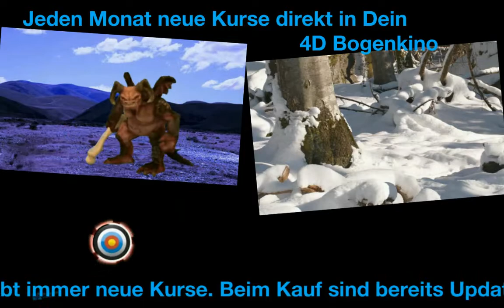BowSim 4D Bogenkino | Neue Inhalte - August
Zusätzlich zu hunderten Trainingskursen, die mit dem BowSim 4D Bogenkino kommen, erhalten unsere Kunden jeden Monat weitere Kurse direkt auf ihre Anlagen geschickt. So wird das Bogenkino immer besser und das Training immer vielseitiger. Hier unsere neuen Inhalte für August.

BowSim 4D ist ein Bogenkino für professionelle Bogensport Betriebe, dass den höchsten Anforderungen entspricht. Made in Germany.

Mehr über Inhalte in Bogenkinos könnt Ihr in diesem Artikel lesen

Ein entsprechendes Update-Paket ist für volle 12 Monate nach dem Kauf inkludiert.

Wir freuen uns auf Eure Fragen und Beiträge.